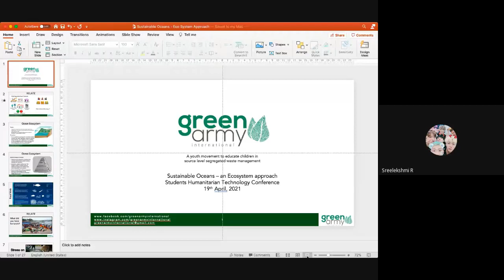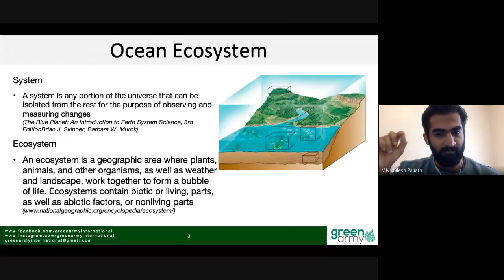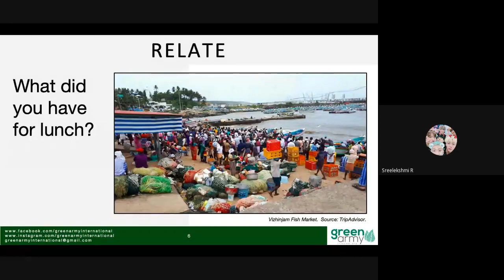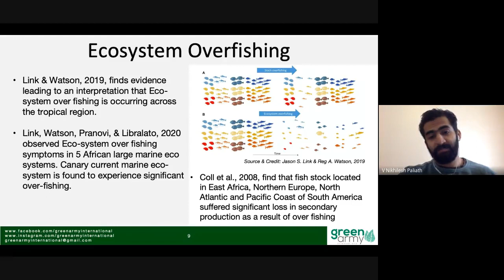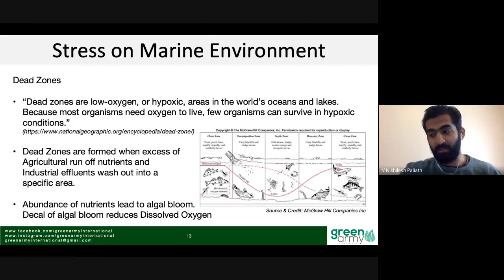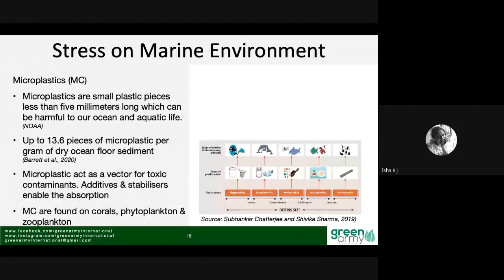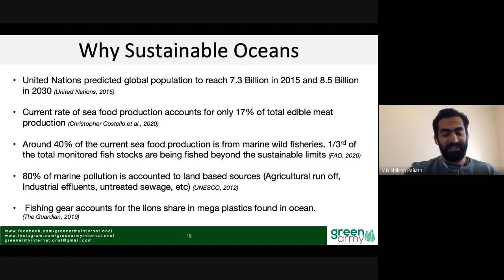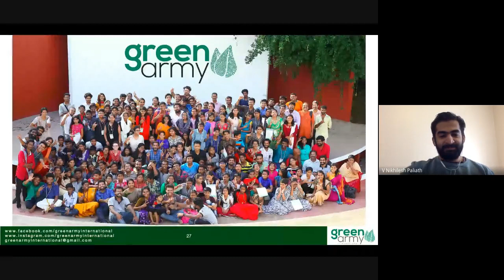Webinar on Sustainable Ocean -An ecosystem approach | Mr. V Nikhilesh Paliath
Ocean covers almost two-third of Earth's surface. They are integrated and essential element of Earth's ecosystem, which makes them critical to sustainable development. Mr. V Nikhilesh Paliath is here, to throw some light on the topic Ocean sustainability through an ecosystem approach.